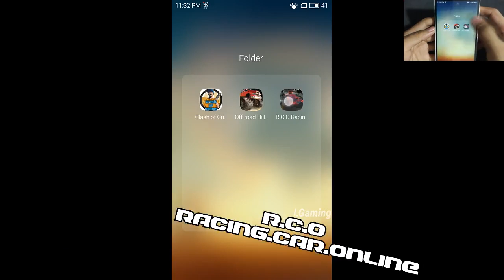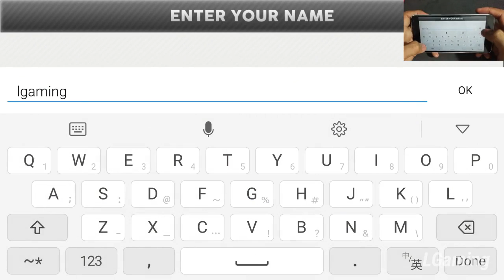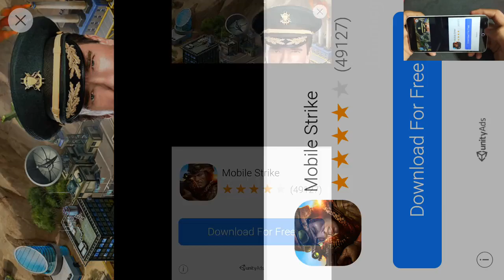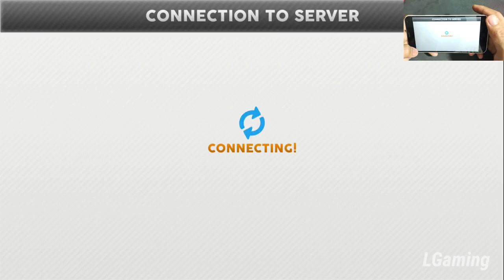Car Racing Online Traffic Live HD Gameplay - Android Games By Boom Car Simulators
Size : 35M
Requires Android : 2.3 или более поздняя
Game Category : Racing
Offered By : Boom Car Simulators

Are you ready to race in traffic?
Car Racing Online Traffic is an addictive game for the fans of arcade racing , driving simulations and endless racing games.
Online Mode

THE ONLINE RACING LEAGUE - From Division 8 to Division 1 !
Pick your favorite car and join the Online Racing League Challenge!Join to League with massive prizes from 8.Division to 1.Division.
Race head-to-head against your friends or random players across the World.
Drive your car in cockpit view through the endless traffic and realistic environment with different 15 cars.

Career Mode
Car Racing Online Traffic takes the endless racing genre to a whole new level by adding a full career mode.
More than 4 Maps and 3000 Missions.

HIGH SPEED DRIVING
Race at high speeds if you can, drive against traffic and overtake cars to get more coins!
Important Tip in Car Racing Online Traffic, More Danger = More Coins!

Live the cutting edge 3D graphics with realistically created environments and amazingly realistic cars.

UPGRADE YOUR CARS
Upgrade your car to the limits, customize with paints, and modify them.

EXPLORE DIFFERENT MAPS
Take a race in Island, Desert, Forest, or have a snowy one in Winter.

KEY FEATURES
- 15 different cars to choose from
- Upgradeable Speed, Acceleration, Handling, Braking options
- 4 detailed environments: Island, Forest, Desert, and Winter.
- game modes: Endless, Online Racing League , Career Mode
- Rich types of NPC traffic including trucks, buses and SUVs.
- Basic customization through paint and wheels